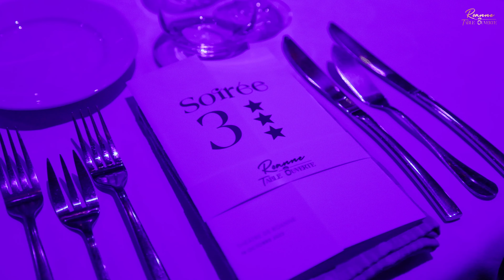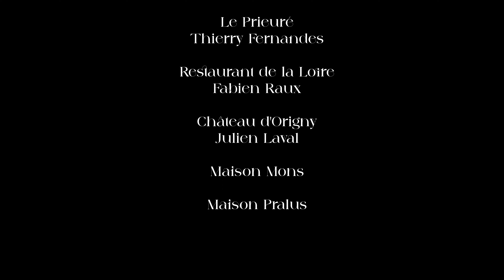RTO 2023 : la Soirée 3 Étoiles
🍽 Hier soir, un concept exceptionnel a transformé le Théâtre de Roanne pour une soirée 3 étoiles unique.

🧑‍🍳 Aux commandes, Thierry Fernandes (Le Prieuré), Fabien Raux (Restaurant de la Loire), Julien Laval (Château d’Origny), Hugo Pralus (Maison Pralus), et la maison Mons ont ravi les palais des convives avec des créations gastronomiques exquises. Entre chaque plat, la compagnie Remue-ménage a enflammé la scène et transformé le théâtre en piste aux étoiles dans un décor «Belle époque», créant une atmosphère artistique époustouflante.

📸 Plongez-vous dans les souvenirs de cette magnifique soirée 3 étoiles avec notre vidéo !